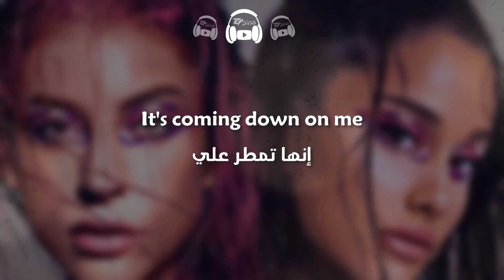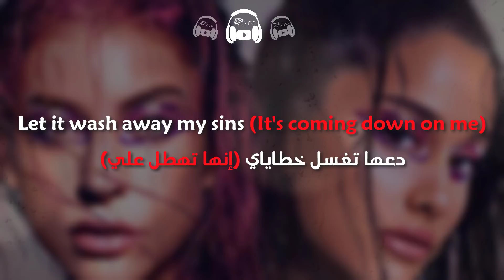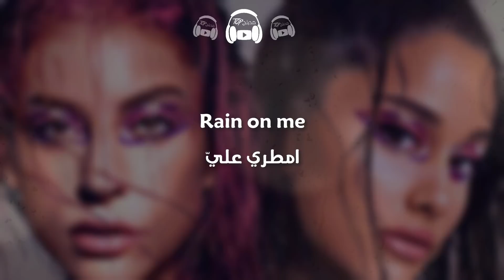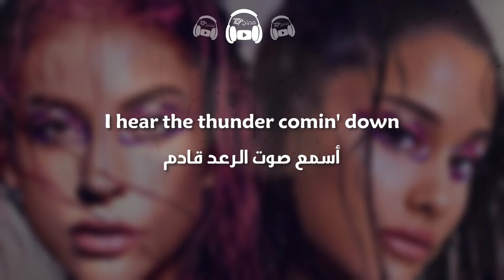Lady Gaga, Ariana Grande - Rain On Me مترجمة للعربية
مترجمة - عربي - اغاني - مترجمة - الي العربية - ليدي قاقا - lyrics - arabic subs
مدبلج توب